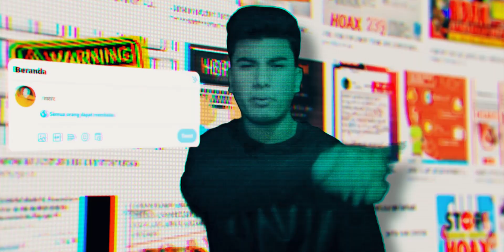Opie - 'N' feat Al Smith x Drewgon (Official MV)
Music Prod by deathhfanta
Lyric by Opie, Al Smith & Drewgon
Mix&Mas by Aga Ramlan
Vfx by Darlos Pranoto
A Video by Visual Pink
Lyrics :

Thanks To :

Tuhan yang maha esa, Andrew Milenio Retanubun, Ali Al Uraidhi, Muhammad dimas saputra,  Aga Ramlan, Yolanda M.tara, Rizady Alvitara, CikNop/CNS, Masben, Darlos Pranoto, Alid & Toni, WEW Records.  dll